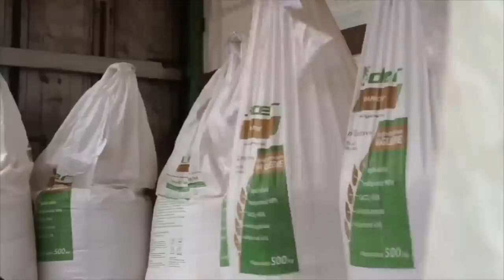Podlascy rolnicy: zalewają nas zboża, mleko i mięso z Ukrainy.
- Każdego dnia, każdej nocy z Ukrainy do Polski przyjeżdzają tysiące ton pszenicy, kukurydzy czy rzepaku. Rolnicy nie mają gdzie sprzedać swoich towarów. Mają kontrakty, ale te kontrakty nie są realizowane, firmy nie odbierają płodów. Ceny są tragiczne. Priorytet mają ukraińskie zboża. Ciężarówki w porcie jadą, nie podjeżdżają do badania tylko bezpośrednio kierują się na statek. Widzimy to. Ną tę chwilę zboża, produkty mleczarskie, drób, wołowina - to zalewa polski rynek pod płaszczykiem wojny na Ukrainie - mówili dziś podlascy rolnicy, którzy spotkali się w Białymstoku z Wojewodą Podlaskim, by rozmawiać o swojej trudnej sytuacji i wspólnie znaleźć jej rozwiązanie.